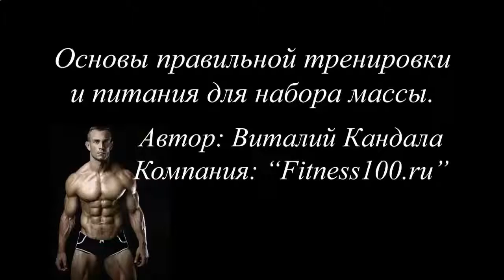Как накачать мышцы в домашних условиях